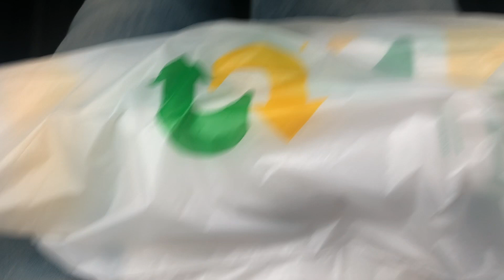MOVING TO VANCOUVER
Hello Friends! This video is all about mine and Riah's journey to Vancouver a few weeks before we actually moved here. We have been loving it so far and I hope you enjoy this video I put together. Thanks :)